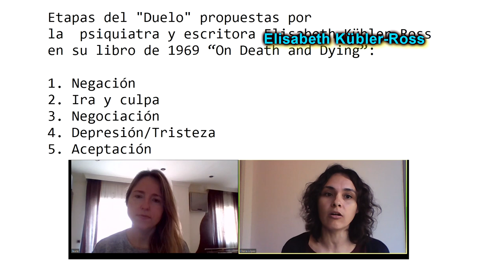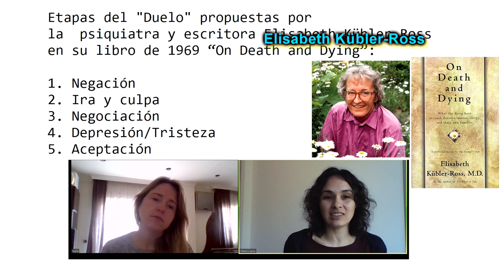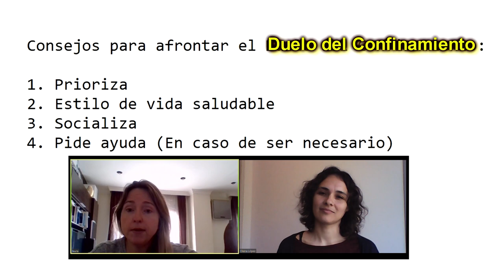Etapas del Duelo en Cuarentena con Laura Villalba | Elisabeth Kübler-Ross | UNED Psicología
Somos Laura y Diana, estudiantes del grado de Psicología de la UNED (Universidad Nacional a distancia).

Laura nos hace un recorrido por las diferentes "Etapas del Duelo" propuestas por Elisabeth Kübler-Ross (psiquiatra y escritora suizo-estadounidense) en su libro de 1969 “On Death and Dying”:

1. Etapa de la negación.
2. Etapa de la ira.
3. Etapa de la negociación.
4. Etapa de la depresión.
5. Etapa de aceptación.

Lo interesante de esta temática preparada por Laura es que nos habla del "Duelo del Confinamiento" algo tan presente estos días en muchos países.
(A causa de la Cuarentena de Coronavirus Covid-19 nos enfrentamos a los efectos psicológicos del encierro).

El Duelo es antes todo una respuesta natural y necesaria ante la pérdida afectiva de algo o alguien.